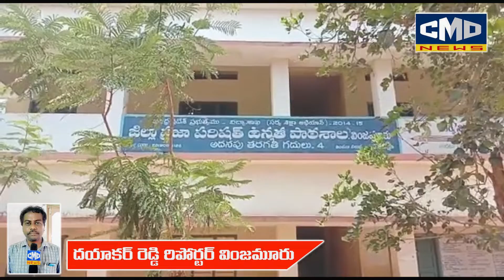వింజమూరులో కోవిడ్ వ్యాక్సిన్ కోసం బారులు తీసిన ప్రజలు